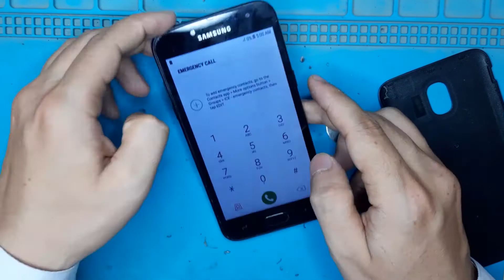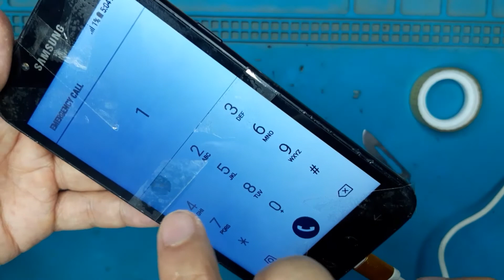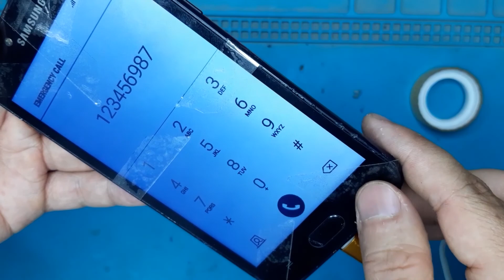Restore Galaxy J2 Pro Cracked LCD Screen - Restoration Destroyed Phone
Here we are with a brand new and fresh video for you. In this video, We have done Restore Galaxy J2 Pro Cracked LCD Screen - Restoration Destroyed Phone. Watch till the end and enjoy it.